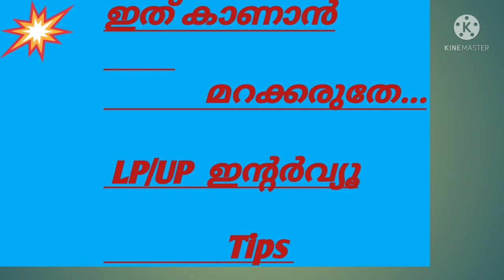lp/up interview tips .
lp/up ഇന്റർവ്യൂ Tips
part 2
cabinet ministers kerala 2021